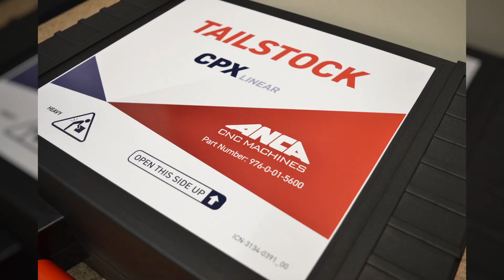The CPX Linear Tailstock – providing support where it’s needed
To solve the problem of supporting long slender blanks when pinch/peel grinding on the CPX Linear Blank preparation machine, ANCA has released the Tailstock assembly.

Supporting the end of the blank when grinding prevents deflection so perfect parts are produced. The Tailstock assembly is pneumatically operated using live centres to support the blank. The Tailstock mounts in the base of the machine and consists of a live centre with an arm mounted on a pneumatically actuated carriage. The extendable arm moves forward and catches the tool when it reaches the mating face. The arm then follows the blank as it is being ground and retracts when the grinding is finished. The Tailstock advance (towards the tool) or retraction (away from the tool) is controlled using pneumatics.